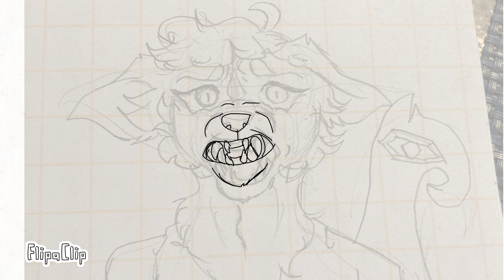Small Lip Sync test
Program used: flipaclip
Character: Licah
Time taken: 20 minutes.